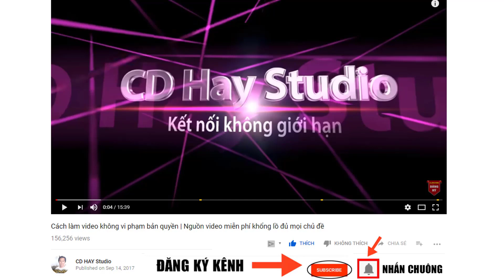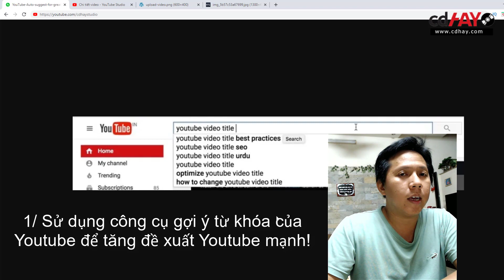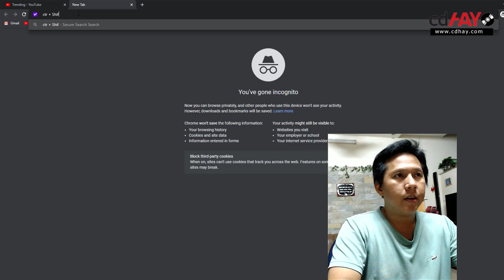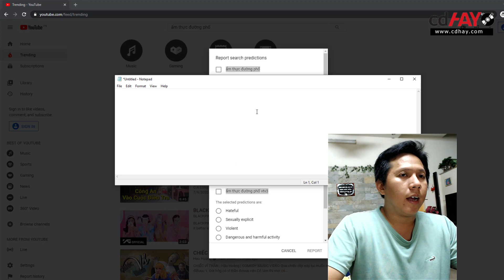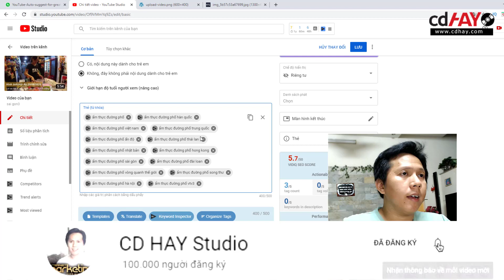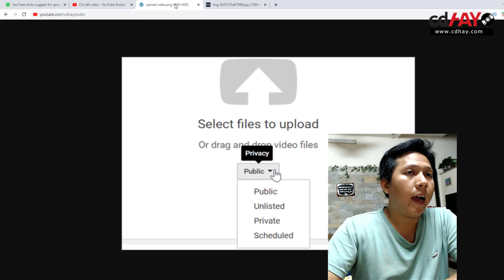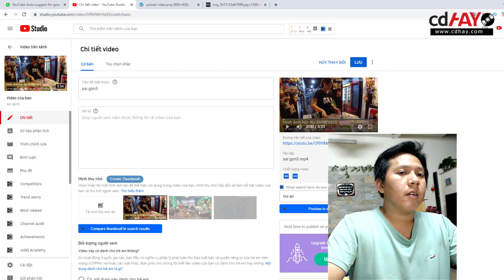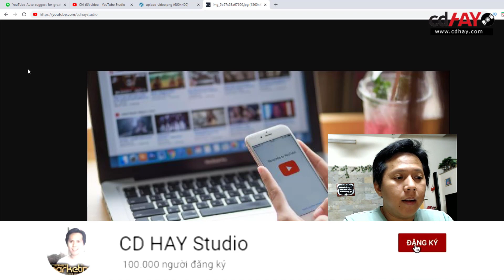Cách Tăng Lượt Sub Trên Youtube Nhanh - Mẹo Seo Video LÊN TOP Youtube đơn giản rất hiệu quả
Nếu bạn thấy học được điều gì hữu ích, bạn hãy ủng hộ mình bằng cách nhấn Subscribe Đăng Ký Kênh và bạn mến Toàn thì Donate 1 ly Coffee mời Toàn nhé:
Xin cảm ơn bạn đã ghé thăm kênh CD Hay Studio!  ◕ ‿ ◕